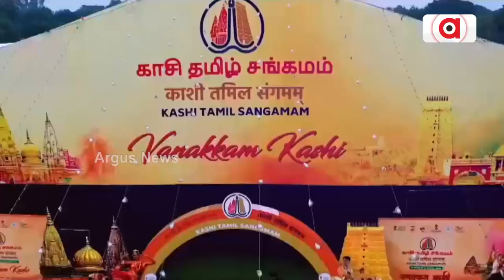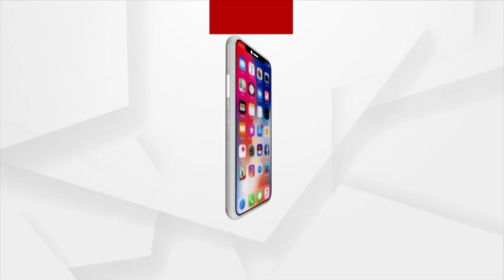Cultural Unity Key To ''Ek Bharat, Shreshtha Bharat': Amit Shah